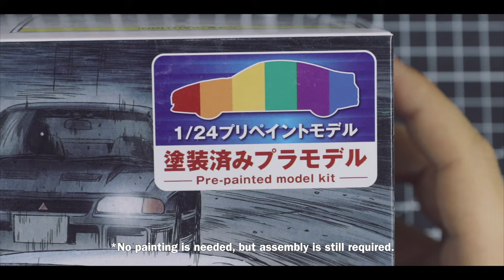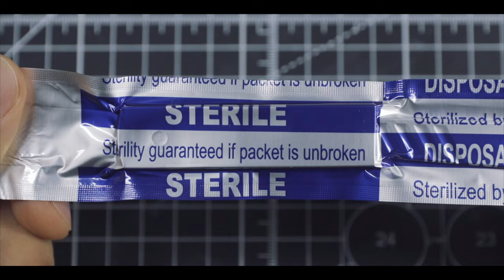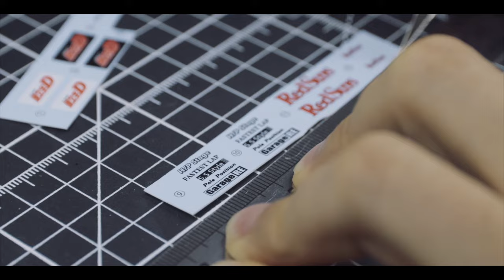Pre-Painted INITIAL D Model Kit: Takahashi Ryosuke's Mazda FC3S RX-7 | Aoshima 1/24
Hi guys, in this video I will be building Takahashi Ryosuke's Mazda RX-7 from my favorite anime series - Initial D! I have built several pre-painted model kits made by Aoshima in the past and I really liked the quality of them. And as a fan of Initial D, I have built and painted multiple cars from the series. But I have always wanted to get one of these pre-painted Initial D kits, and I am glad I have finally got one!

If you are a fan of the anime and you're looking to build one of these iconic model cars, but the whole idea of painting is stopping you, then you are going to love this pre-painted version! No painting is required. You will only need a few basic hand tools and a bottle of glue to put it together. Simply follow the instruction manual for assembly and you will get a beautifully painted Mazda RX-7. The only downside I can think of about these pre-painted kits is how difficult it is to obtain one. So don't hesitate to grab one while you can, they don't make many of them and they sell fast!

Wanna show some support for the channel? Grab a set of mini RB26DETT engines on my web store They are currently on sale!

A3 Cutting Mat
Tamiya Side Cutters
Tamiya Hobby Knife
Drill and Micro Drill Bits Set

Panel Line Scriber:
Trumpeter Panel Line Engraver
Scribing Pen with Guiding Tapes

Sand paper:
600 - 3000 Grit Sand Paper

Thinner:
Tamiya Enamel Thinner

Masking Tapes:
Tamiya 40mm Masking Tape
Tamiya Masking Tape for Curves(2mm)
Tamiya Masking Sticker Sheet

Other goodies I use:
Tamiya Polishing Compound Sponges
Surgical Scalpels
Hasegawa Mirror Finish
GodHand Glass Cutting Mat

All music tracks used in this video are licensed from Audiio.com:
"Through the Mist" - Matt-Stewart Evans